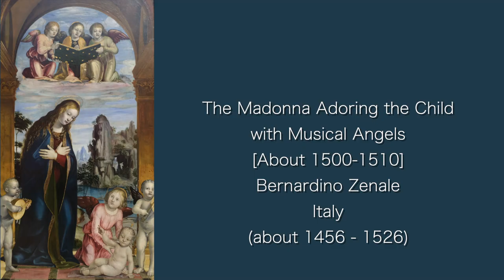Italian Paintings at the Getty Center - 1490-1588 A.D.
The Getty Center, in Los Angeles, California, is a campus of the Getty Museum and other programs of the Getty Trust. The Center opened to the public on December 16, 1997 and is well known for its architecture, gardens, and views overlooking Los Angeles. Located in the Brentwood area of Los Angeles, the Center is one of two locations of the J. Paul Getty Museum and draws 1.8 million visitors annually. The Center branch of the Museum features pre-20th-century European paintings, drawings, illuminated manuscripts, sculpture, and decorative arts; and photographs from the 1830s through present day from all over the world.